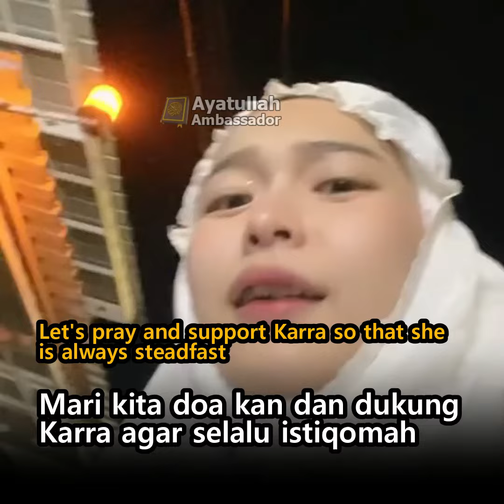Chindo Mualaf Mulai Belajar Puasa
Karra, salah seorang mualaf sekalgus influenzer chindo, mencoba untuk menjalankan puasa pertama kalinya. Karra membagikan kisahnya di dalam tiktoknya